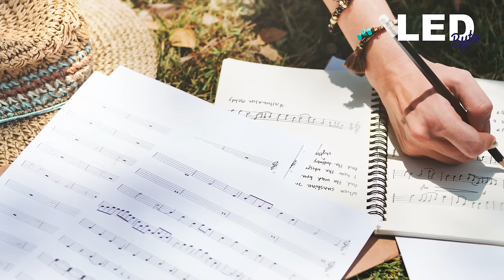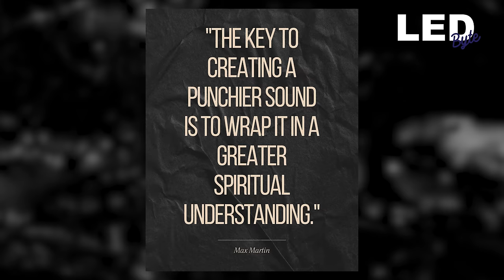This Songwriter Runs the Music Industry | LED Byte